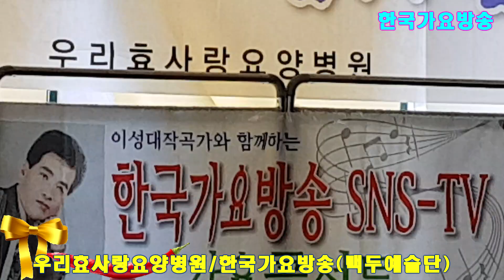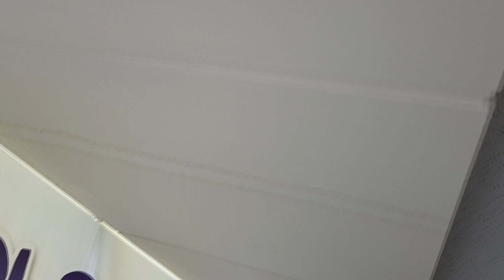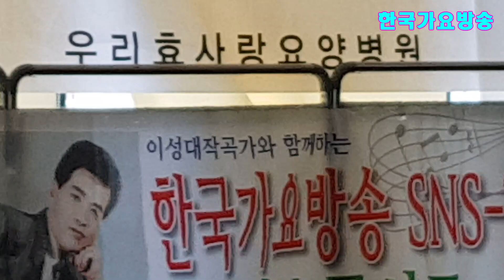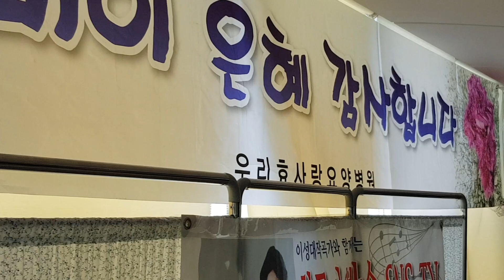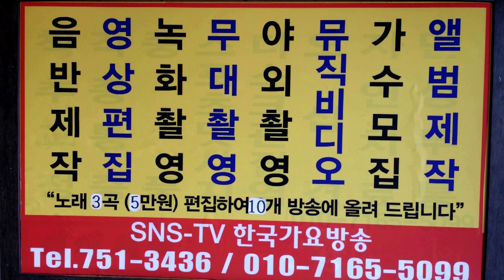우리효사랑요양병원-황정숙과 라이브정-어버이날-위문축하봉사공연-한국 가요 방송 총 연합회.010-7165-599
우리효사랑요양병원-황정숙과 라이브정-어버이날-위문축하봉사공연-한국 가요 방송 총 연합회.010-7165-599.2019.한국가요방송-가요토크쑈-행복의문을열자,이성대와함께.
작사 작곡 편곡(,악기쎄션음악.)-1곡-100만원.
21세기는움직이는스마트폰.T.V시대-편집영상-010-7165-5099-이성대